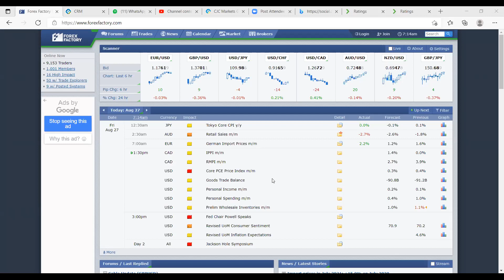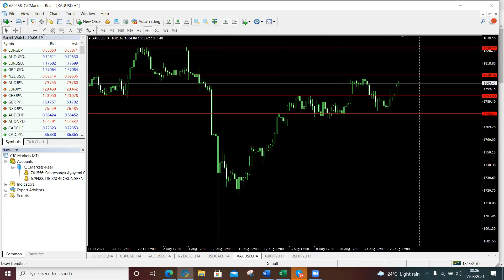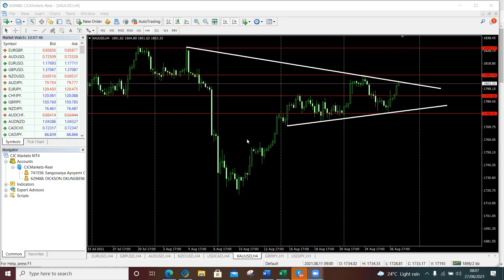Daily Forex Market outlook 27 08 2021